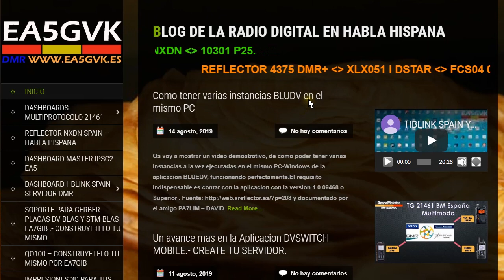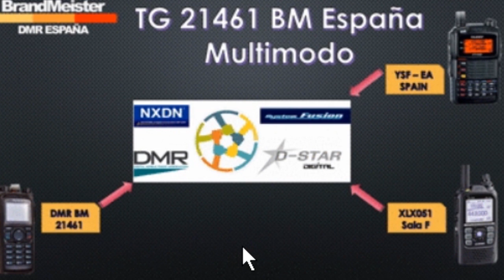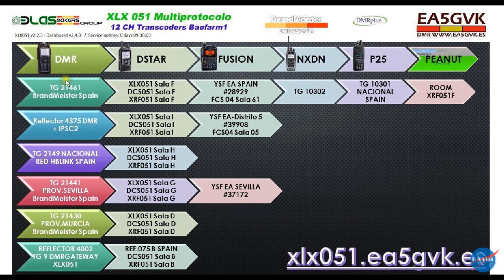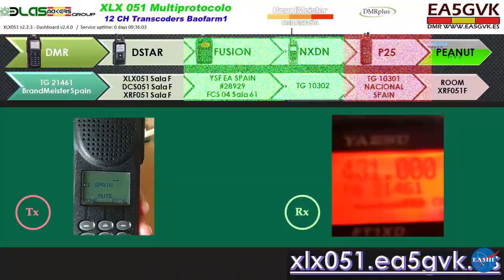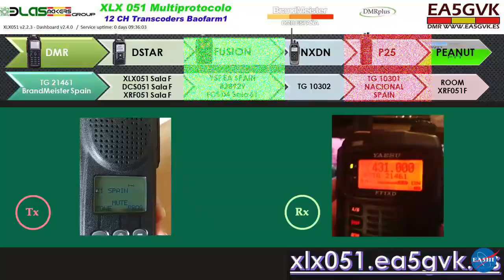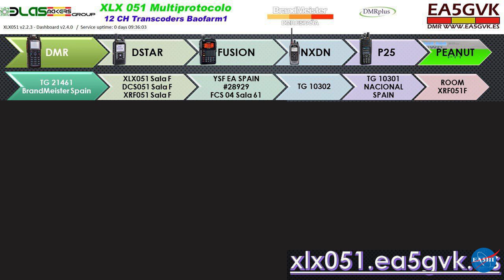REVIEW MULTIPROTOCOLO BM SPAIN TG 21461 CON 5 SISTEMAS DIGITALES ACTIVOS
Review Multiprotocolo BM España, en DMR TG 21461, DSTAR Reflector XLX051 F, FUSION reflector YSF EA SPAIN #28929, NXDN TG 10302 y en P25 TG10301.
Gracias al amigo Paco @EA5III